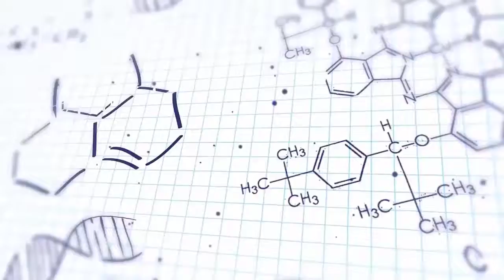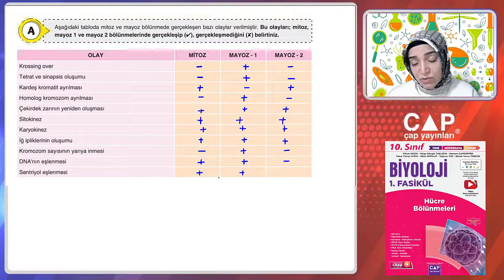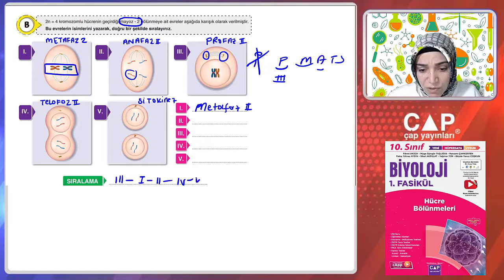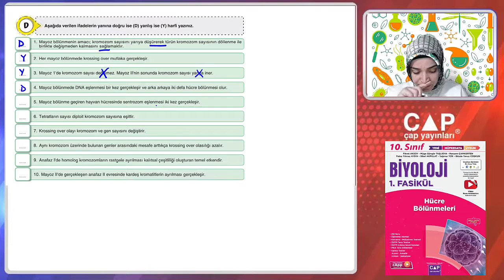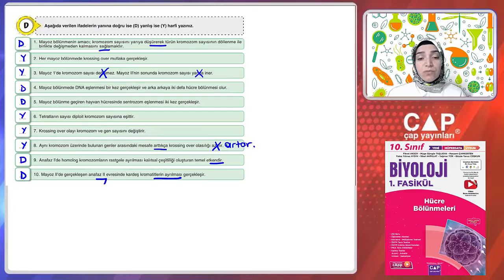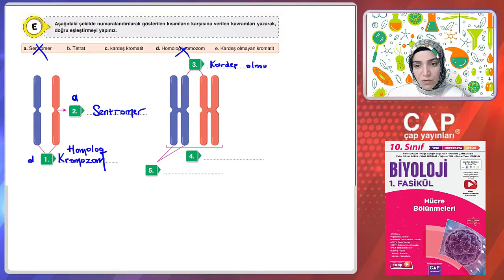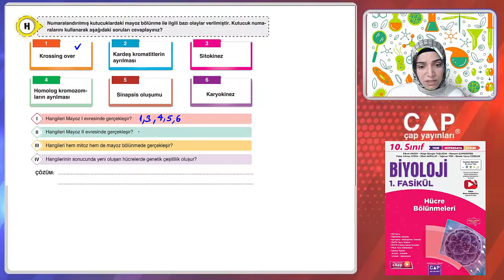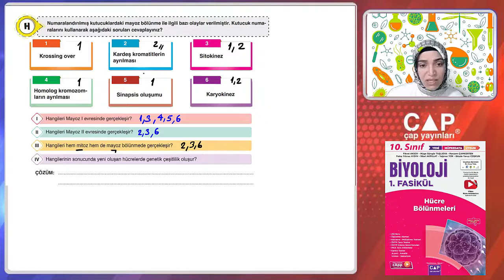10.Sınıf Biyoloji -1.Fas.-Etkinlik- 3